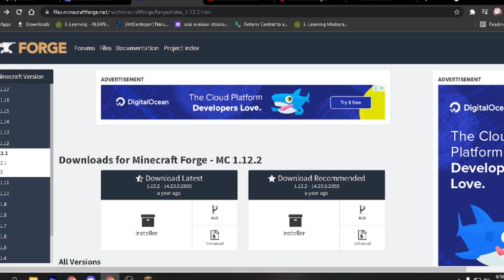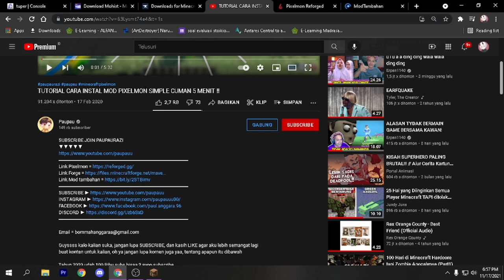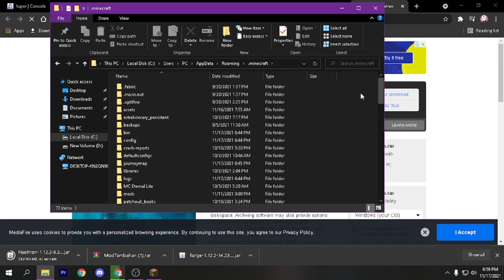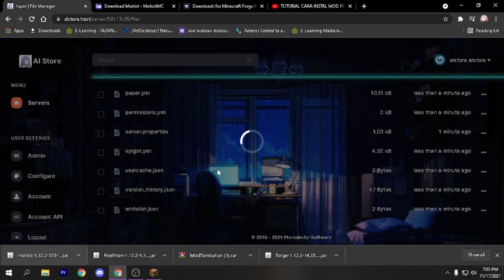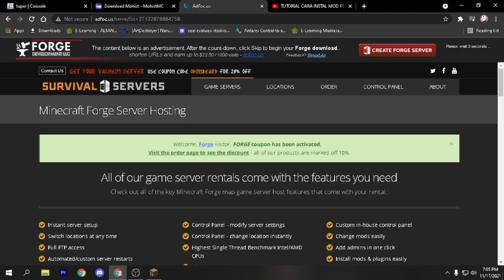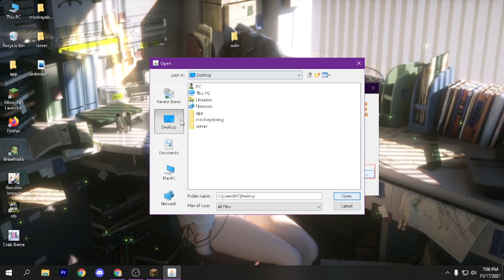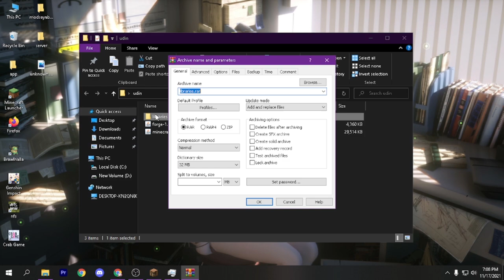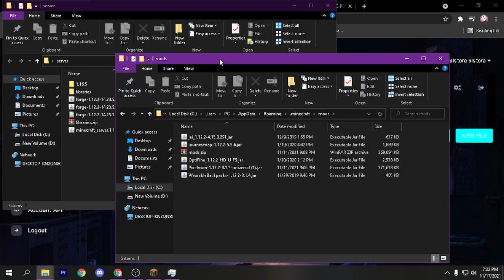Cara bermain POKEMON di MINECRAFT!! - singleplayer dan multiplayer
VIDEO INI BERISI TUTORIAL gimana cara kalian bermain POKEMON diminecraft , ya aku gatau kenapa sekarang pokemon rame lagi ya adik2 . jadi yaudah semoga kalian bisa memahami ya dan kalo kalian enjoy bisa kali :3 hehe

untuk mod yang seperti punya elestialHD , ntar pas dah 500 like deh ku buat video review nye :d
Kentang Network
IP : play.kentangalaxy.xyz